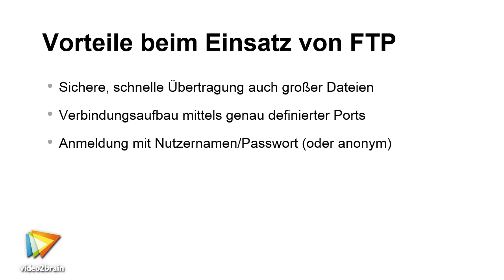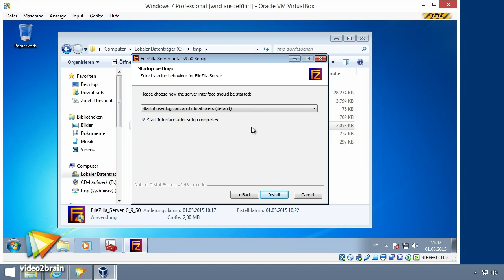FTP verstehen und einsetzen Tutorial: Trailer |video2brain.com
Komplettes Video-Training Mit FTP (File Transfer Protocol) lassen sich sehr komfortabel Daten in Netzwerken bzw. über das Internet übertragen. Frank-Michael Schlede erläutert Ihnen, warum Sie sich mit FTP beschäftigen sollten und zeigt dann ganz praktisch, wie es geht. Dabei stellt er ausführlich den kostenlosen Windows-Client FileZilla vor, zeigt Ihnen aber auch, wie Sie von der Kommandozeile, aus dem Explorer oder vom Browser aus FTP nutzen. Schließlich erfahren Sie sogar noch, wie Sie einen eigenen FTP-Server einrichten können.
Dieses Tutorial ist ein Auszug aus Frank-Michael Schledes neuem Video-Training „FTP verstehen und einsetzen. Dateien und Inhalte sicher und schnell mit FTP übertragen.“